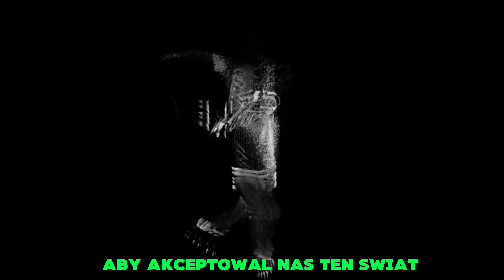OMIS "PRÓBUJEMY SIĘ ZMIENIĆ" (prod.HVNDRED)